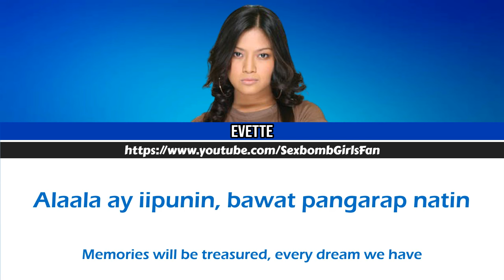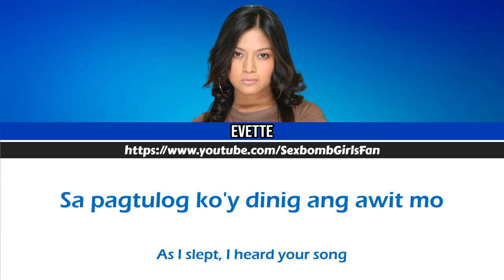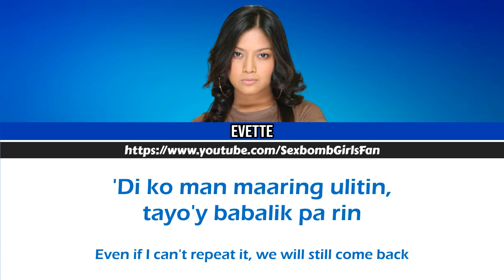Tahanan [Color-coded Lyrics]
Sexbomb Girls' Evette performing Tahanan.
2005 - Daisy Siete Season 8: Tahanan OST.
Color Coded Lyrics in Tagalog and English.

Color Pattern:
❀ Blue - Sexbomb Evette

Hello, guys! This is the Sexbomb Girls' Fan channel. This channel is here to bring back the awesome feels of the OG and the most phenomenal girl group in the Philippines, the Sexbomb Girls. This channel is hoping that you will be entertained by its uploaded videos. ❤️